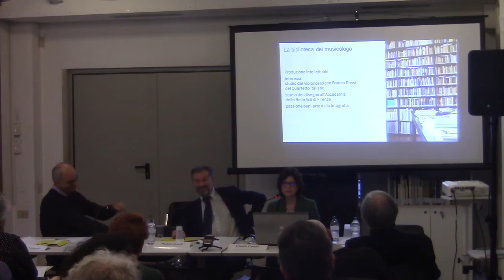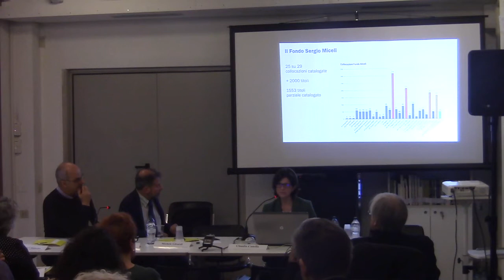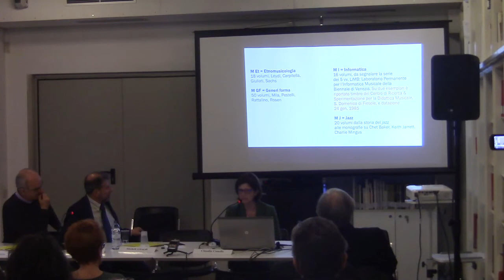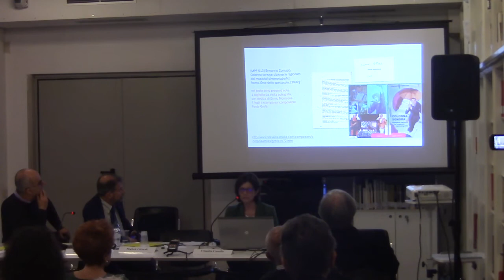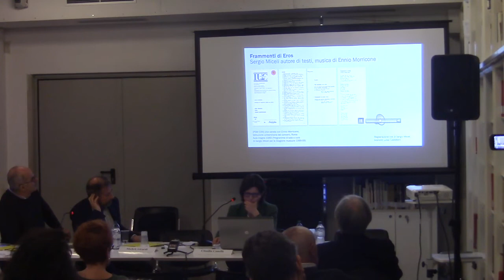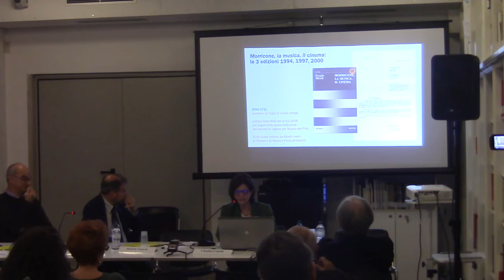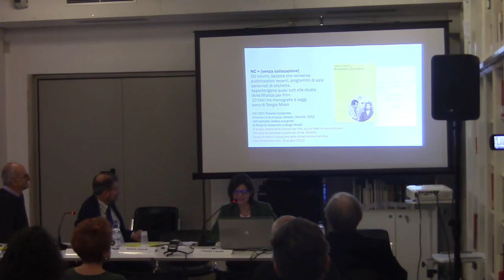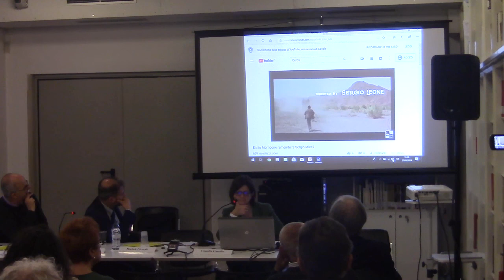Claudia Canella - La biblioteca d’autore: il fondo di Sergio Miceli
Biblioteca Gianni Milner 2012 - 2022
MUSICA, GIOVANI, RICERCA

Dopo secoli di attenzione rivolta alla circolazione degli esemplari e alle raccolte librarie antiche di illustrissimi autori e collezionisti, si sono registrate negli ultimi venticinque anni, in ambito biblioteconomico, preziose riflessioni sulle ‘biblioteche di persona’ e più specificamente ‘d’autore’, con particolare riferimento al Novecento.
Le definizioni discendono da un’esigenza al contempo culturale e gestionale: culturale perché l’intero patrimonio librario di un autore è parte costitutiva rilevante del suo archivio, e lo stato in cui il possessore lo ha lasciato è o può essere significativo; gestionale perché la distinzione tra biblioteca e archivio ha avuto e avrà ripercussioni sul trattamento di archivi prodotti da persone, famiglie e organizzazioni, che includono una parte ‘libraria’.

Musica per film: lascito e ricordi di Sergio Miceli
La biblioteca di Sergio Miceli (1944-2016), recentemente acquisita dalla Fondazione Levi,
contiene i testi musicologici e di musica per film appartenuti al musicologo scomparso recentemente.
Unanimemente considerato il fondatore degli studi sulla musica cinematografica in Italia, Miceli ha
dedicato la sua attività di ricerca alla produzione di Nino Rota, Ennio Morricone, Franco Piersanti
e allo studio delle funzioni della colonna sonora nel cinema di Federico Fellini, Sergio Leone e altri
esponenti di rilievo del cinema italiano e americano.
I suoi manuali, saggi e analisi sono un punto di riferimento per gli studi del settore. Miceli ha voluto
espressamente che il patrimonio librario della sua biblioteca fosse donato alla Fondazione Levi affinché fosse messo a disposizione degli studiosi.

Di seguito il depliant della giornata